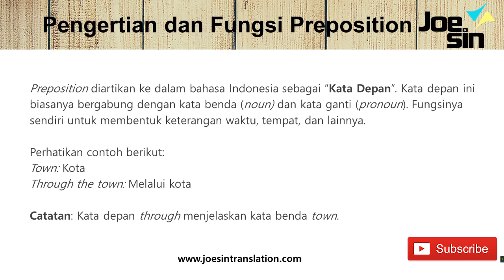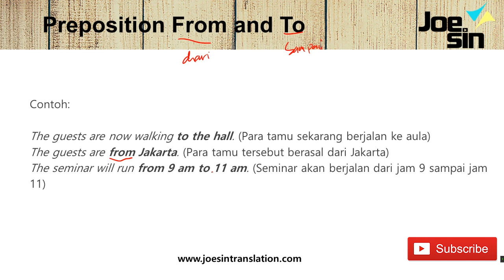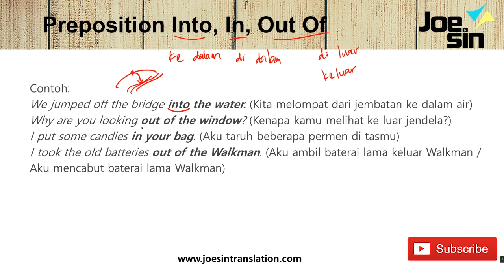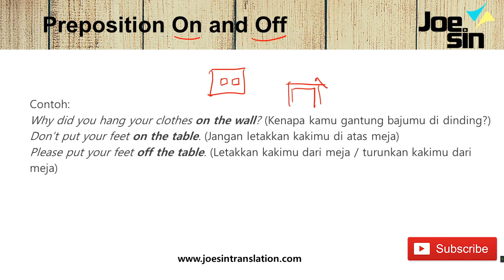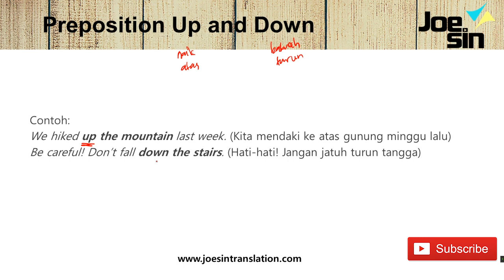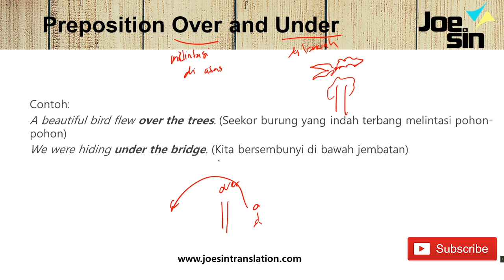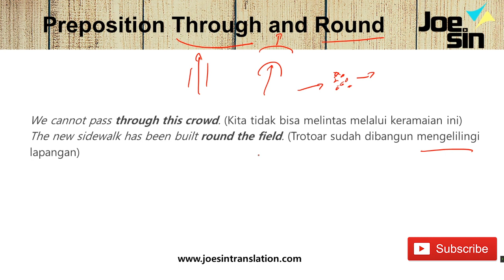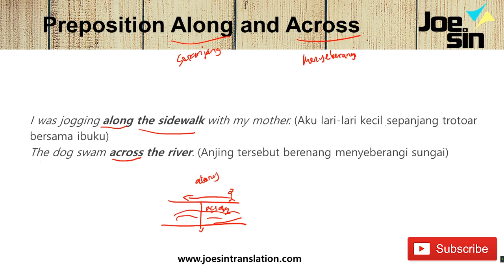Preposition: UP, DOWN, OVER, THROUGH, ROUND, ALONG, ACROSS Bahasa Inggris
Belajar Grammar Bahasa Inggris Dasar

Video Joesin Translation menjelaskan penggunaan konteks grammar bahasa Inggris dasar. Video ini merupakan seri belajar grammar dasar dari awal urut. Untuk belajar dari awal, silakan tonton playlist kami di sini

Join kelas Joesin, kelas bahasa Inggris online untuk kamu banget. Mulai dari pembelajaran terintegrasi, mengedepankan pembelajaran yang menyenangkan, dan masih banyak supporting learning yang tentu saja sesuai kebutuhan kamu agar belajar bisa lebih cepat dan tepat.